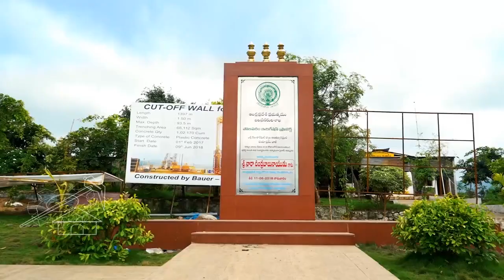Stunning visuals of Polavaram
Polavaram is the heart of Andhra Pradesh. Watch this stunning video and learn why